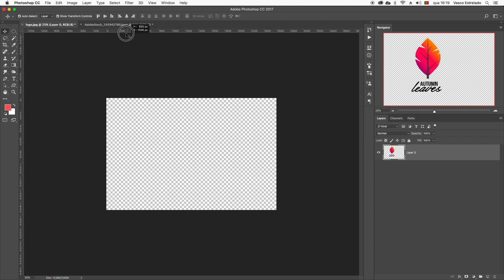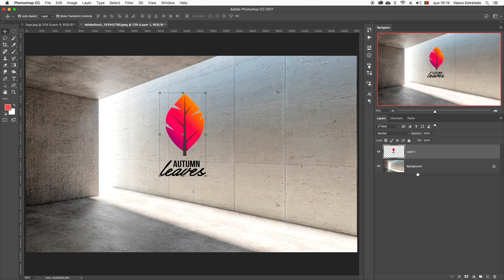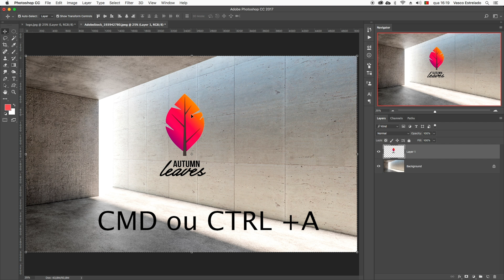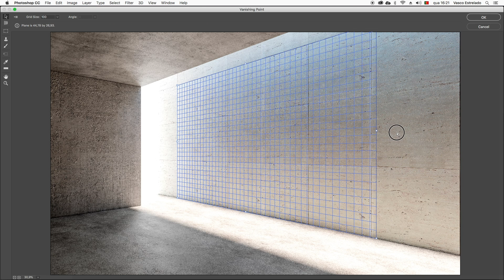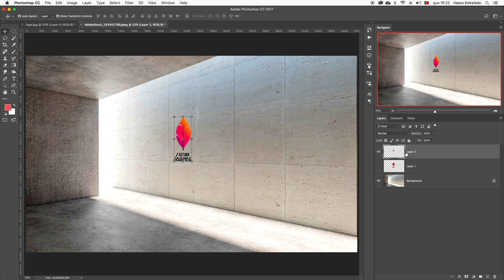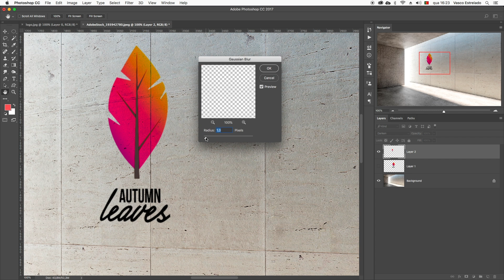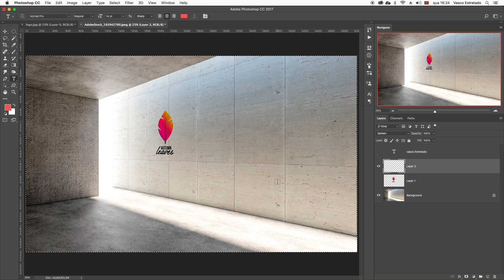Como aplicar um logo em 2 min numa parede - Photoshop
Vê como podes aplicar um logo ou uma imagem numa parede, muito facilmente no photoshop.

Já segues a minha página do Instagram?
 É lá que coloco todos os meus trabalhos de fotografia e onde podes ver o que acontece todos os dias no stories.